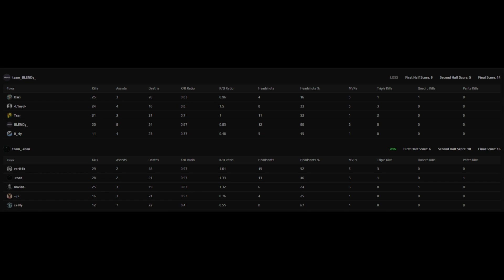Casual FACEIT Level 10 Game | vertt1k POV (Inferno 29-18)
2300 ELO Match on Inferno.